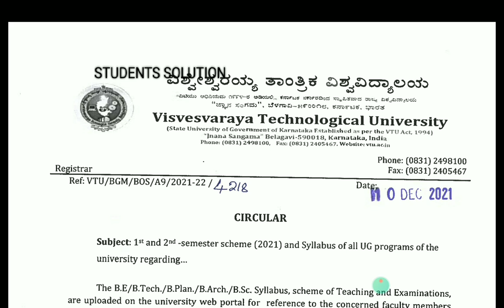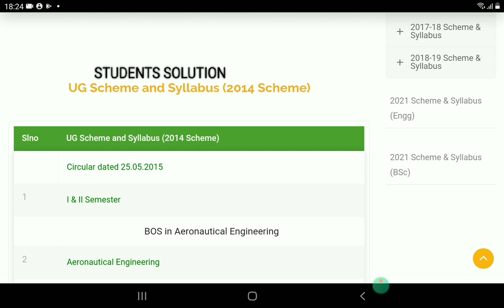VTU UPDATE (Dec 13,2021)|students solution